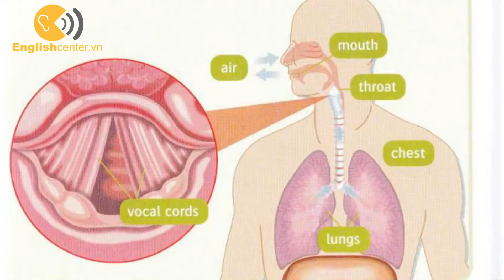Englishcenter.vn - L3 - Sound and Music - Your Voice